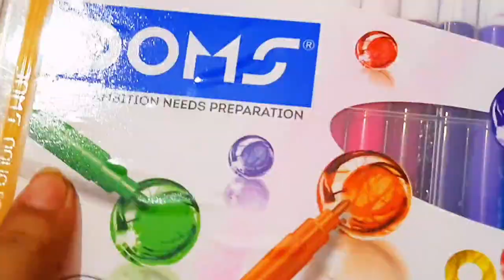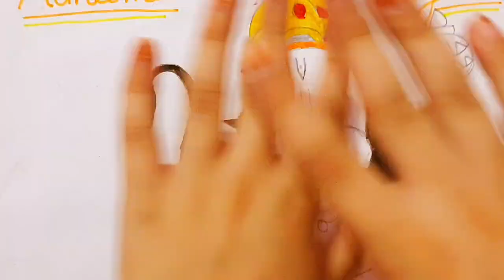Hanuman jayanti special drawing, How to draw lord Hanuman,श्री हनुमान चालीसा, The Legend of Hanuman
Hello,

Friends apko Hanuman jayanti ki bhot bhot shubhkamnaye,
Let's enjoy my cute hanuman chalisa and Lord Hanuman Drawing..